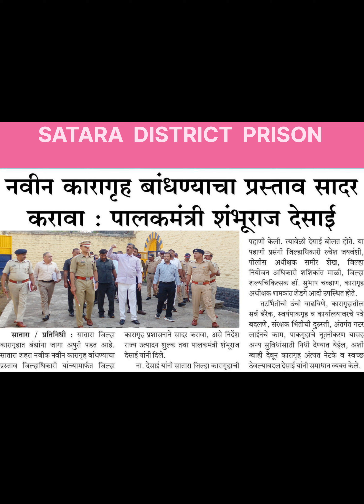दिनांक 14.11.2022 - पालकमंत्री मा.शंभूराज देसाई साहेब यांची भेट व बैठक